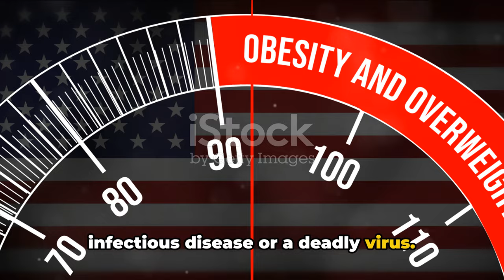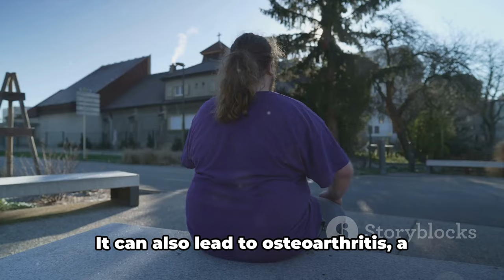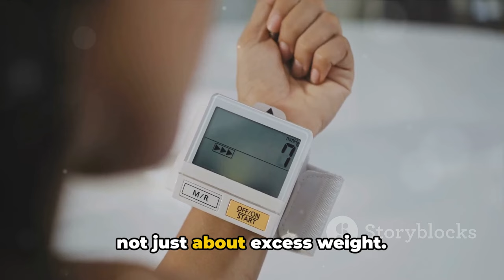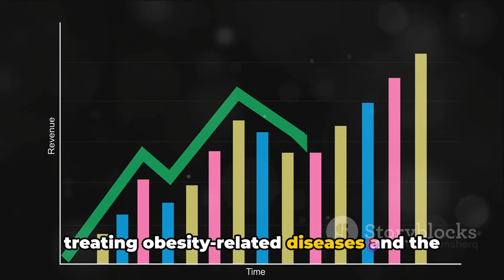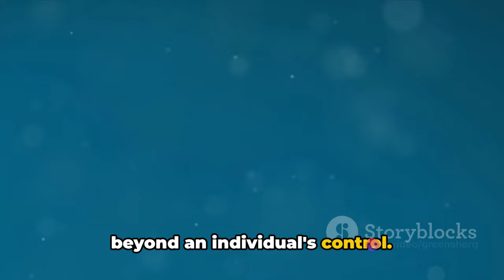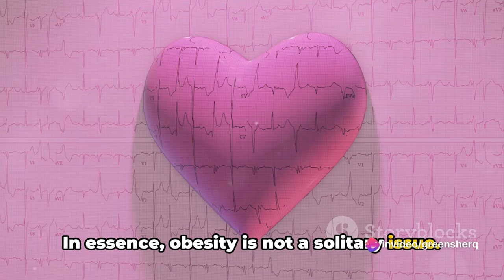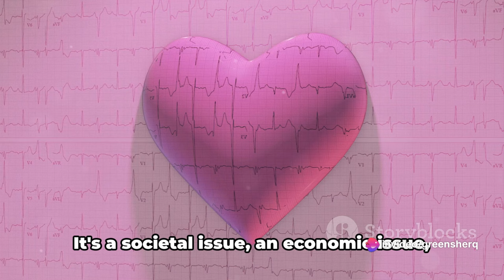OBESITY : Watch This To Know How To Deal With Causes, Risks, Prevention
Delve into the critical aspects of preventing obesity, emphasizing the significance of regular exercise and adopting healthy lifestyle habits. Learn valuable insights and practical tips on maintaining a proper diet, staying active, and making sustainable changes to lead a healthier life. Join us in promoting wellness and combating obesity together! Let's make a positive impact on our health and well-being!

OUTLINE:
00:00:00 The Weight of Obesity
00:02:00 Unveiling the Numbers
00:03:47 Unpacking the Causes
00:06:10 The Ripple Effects of Obesity
00:08:18 The Path to Change

curtesy
thumbnail images designed using freepik.com and textstudio.com